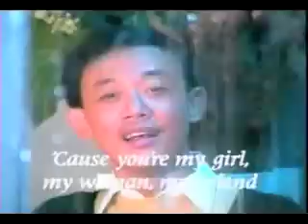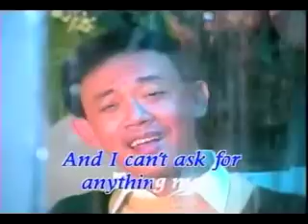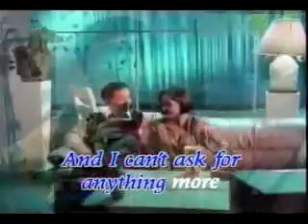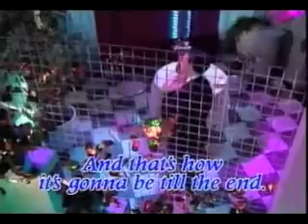My Girl, My Woman, My Friend - Jose Mari Chan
"My Girl, My Woman, My Friend"